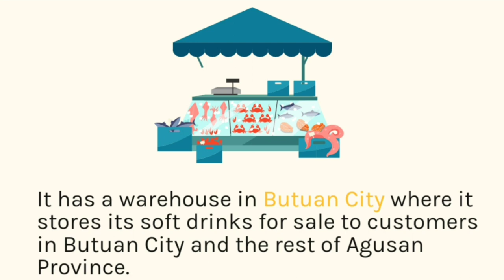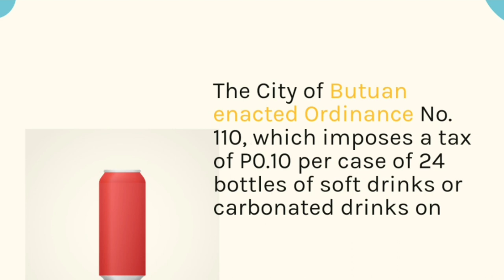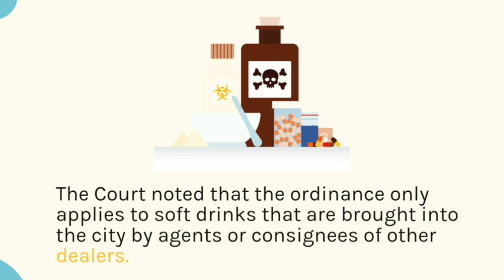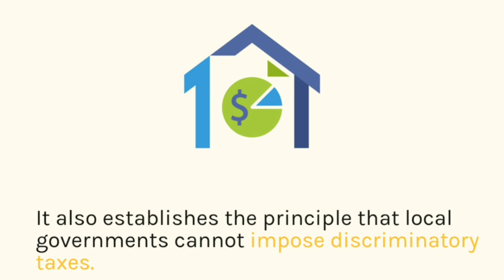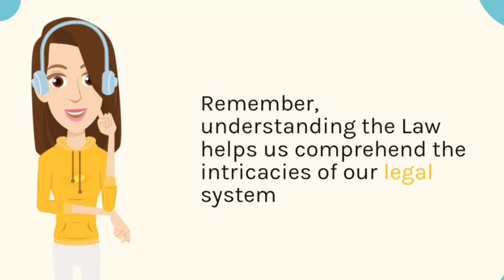Pepsi Cola Bottling Co of the Philippines, Inc vs City of Butuan, G R No L 22814 August 28, 196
Pepsi-Cola Bottling Co. of the Philippines, Inc. vs. City of Butuan, G.R. No. L-22814 (August 28, 1968):

**Facts:**

* Pepsi-Cola Bottling Company of the Philippines, Inc. (Pepsi-Cola) is a domestic corporation with its principal place of business in Quezon City. It has a warehouse in Butuan City where it stores its soft drinks for sale to customers in Butuan City and the rest of Agusan Province.
* The City of Butuan enacted Ordinance No. 110, which imposes a tax of P0.10 per case of 24 bottles of soft drinks or carbonated drinks on "any agent and/or consignee of any person, association, partnership, company or corporation engaged in selling ... soft drinks or carbonated drinks."
* Pepsi-Cola challenged the validity of Ordinance No. 110, arguing that it is unconstitutional for the following reasons:
    * It is an import tax, which is beyond the power of the city to impose.
    * It is discriminatory, as it only applies to soft drinks brought into the city from outside of Butuan.
    * It violates the uniformity rule on taxation.

**Ruling:**

The Supreme Court ruled in favor of Pepsi-Cola. The Court held that Ordinance No. 110 is invalid for the following reasons:

* It is an import tax. The Court noted that the ordinance only applies to soft drinks that are brought into the city from outside of Butuan. This means that the ordinance does not apply to soft drinks that are produced or manufactured within the city. As such, the ordinance is essentially an import tax, which is beyond the power of the city to impose.
* It is discriminatory. The Court noted that the ordinance only applies to soft drinks that are brought into the city by agents or consignees of other dealers. This means that local dealers who are not agents or consignees are exempt from the tax. This is discriminatory, as it gives an unfair advantage to local dealers over dealers from outside the city.
* It violates the uniformity rule on taxation. The uniformity rule on taxation requires that all taxpayers within a jurisdiction be taxed equally. The Court noted that Ordinance No. 110 does not meet this requirement, as it only applies to soft drinks that are brought into the city by agents or consignees of other dealers.

As a result, the Supreme Court declared Ordinance No. 110 invalid.

**Significance:**

The Pepsi-Cola case is an important case in Philippine taxation law. It establishes the principle that local governments cannot impose import taxes. It also establishes the principle that local governments cannot impose discriminatory taxes. Finally, it establishes the principle that local governments must comply with the uniformity rule on taxation.